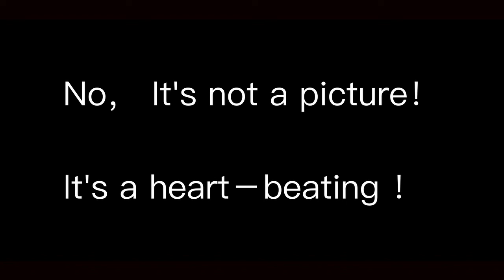YUSTAC Nepal traveling 2018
YUSTAC OB member Billy,Guanghai, Huilian,Howl gathered in Nepal 2018.Oct.31.

we've seen passions of Nepali during the ABC trekking and rafting.

Nice moment with you guys .

YUSTAC To The Top.

The music is 60's cardin by glen check